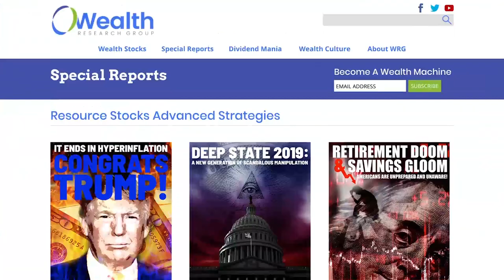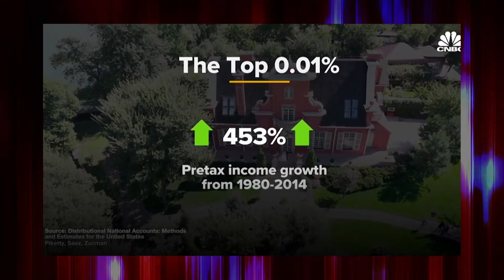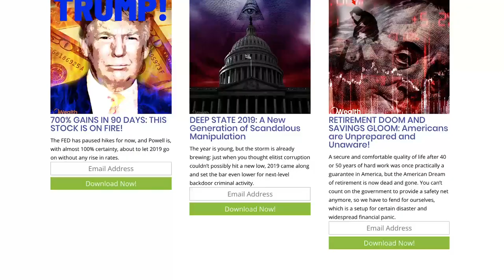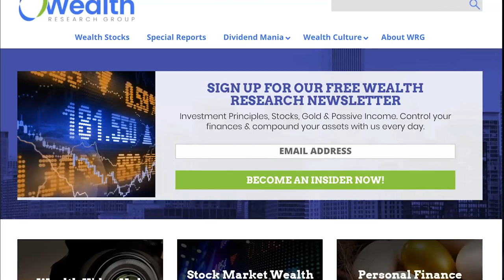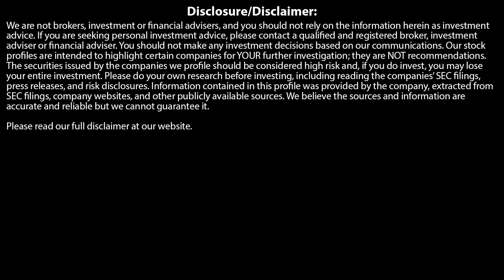CHARLES NENNER: WE'RE GOING TO SEE 1999 LEVELS SOON - DEPRESSION IS DEEP!